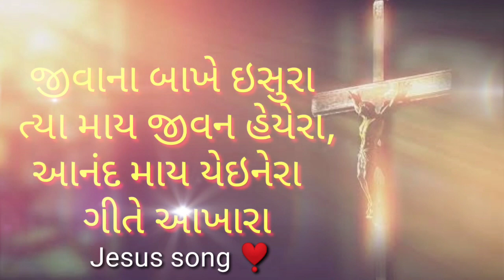❣️ જીવાના બાખે ઇસુરા ત્યા માય જીવન હેયેરા, આનંદ માય યેઇનેરા ગીતે આખારા Gamit Jesus song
🥀યોહાન 6 :53-54🥀

🌾“ હું તમને સાચેસાચ કહું છું કે , જ્યાં સુધી તમે માનવપુત્રનો દેહ ખાધો નથી અને તેનું લોહી પીધું નથી , ત્યાં સુધી તમારામાં જીવન જ નથી .  જે કોઈ મારો દેહ ખાય છે અને મારું લોહી પીએ છે , તે શાશ્વત જીવન પામ્યો છે , અને તેને હું છેલ્લે દિવસે સજીવન કરીશ .

🥀લૂક 22: 19-20🥀

❣️ ત્યાર પછી રોટી લઈ , ઈશ્વરનો આભાર માનીને તેના ટુકડા કર્યા , અને
 શિષ્યોને આપતાં તેમણે કહ્યું , " આ મારું શરીર છે , જે તમારી ખાતર અર્પણ થનાર છે . મારા સ્મારક તરીકે એ કરતા રહેજો .
"  એ જ રીતે ભોજન પછી પ્યાલો લઈને કહ્યું , " આ પ્યાલો તમારે માટે રેડાનાર મારા લોહીથી થયેલો નવો કરાર છે .